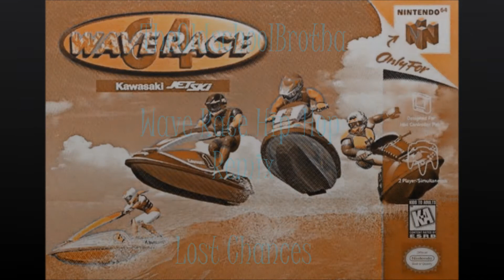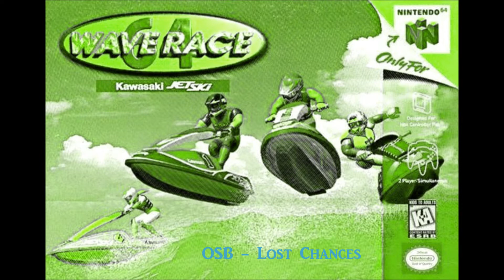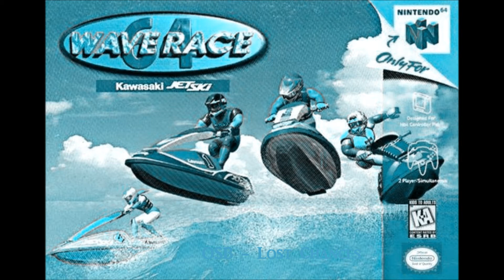Wave Race 64 Southern Island (Hip-Hop Remix) - Lost Chances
My last upload threw off my whole plan with what order I was gonna upload, so screw the build up, i'm just uploadin anything.
Here's my second Wave Race Beat, using what I did from the concepts video and building upon it.